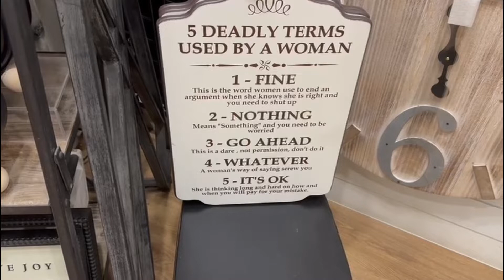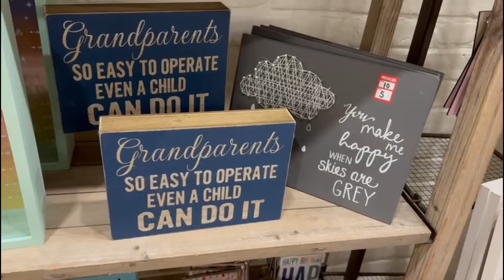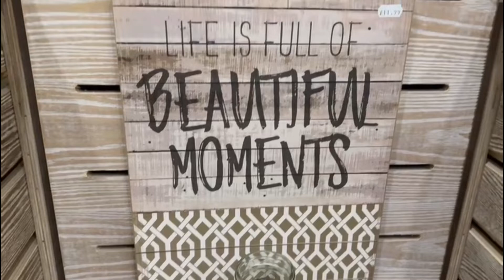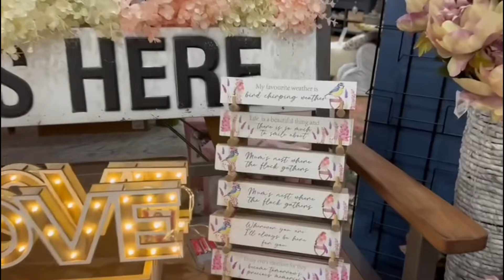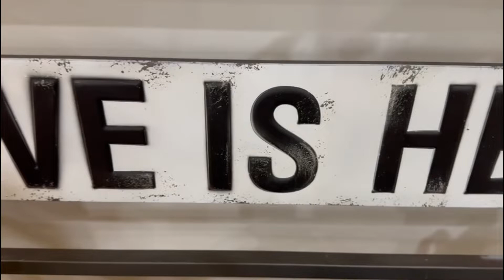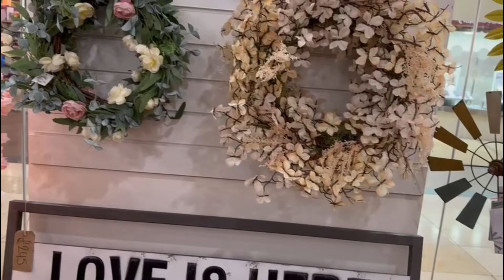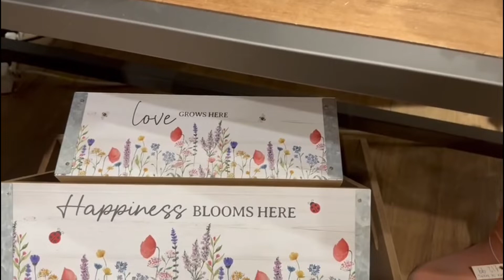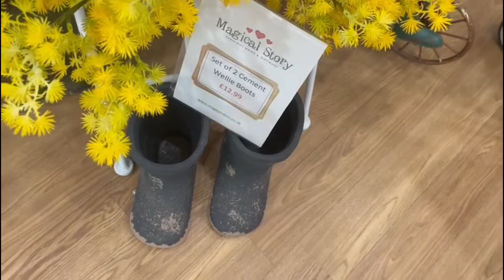A DAY IN MY LIFE VIDEOING THE MAGICAL STORY❣️XOXO ❣️@FOLLOWERS @HIGHLIGHT🎥